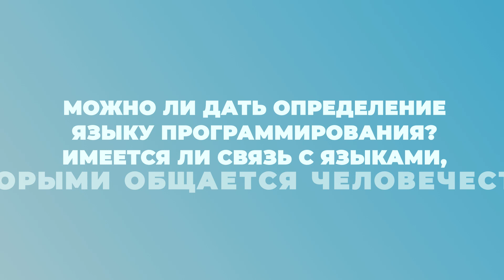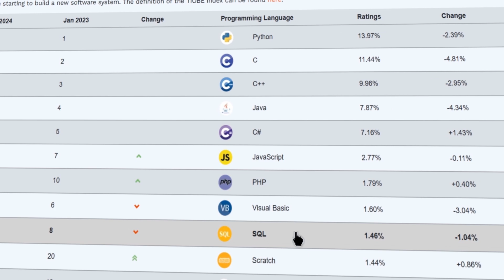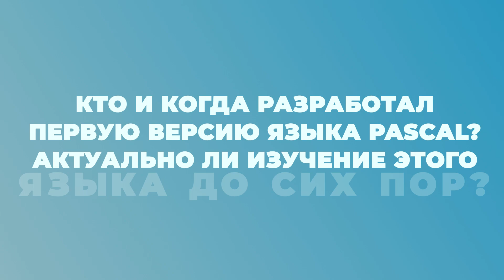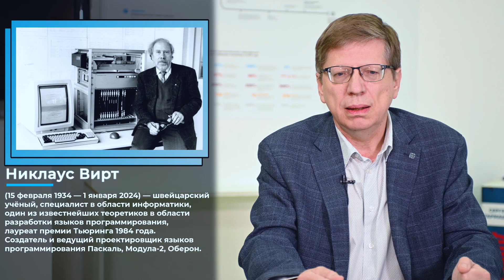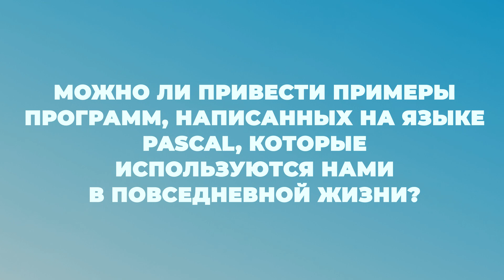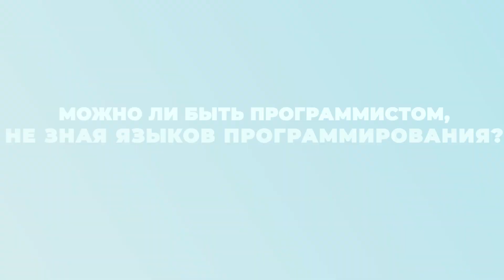ПростымиCловами о языках программирования и их изучении расскажет Станислав Михалкович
Станислав Станиславович Михалкович, кандидат физико-математических наук, заведующий кафедрой информатики и вычислительного эксперимента Института математики, механики и компьютерных наук имени И. И. Воровича расскажет, можно ли самостоятельно стать программистом? Как можно оценивать явление ZeroCoding? Какие перспективы у нейросетей в программировании? На что ориентированы самые известные языки программирования и какие языки программирования изучают в Южном федеральном университете?